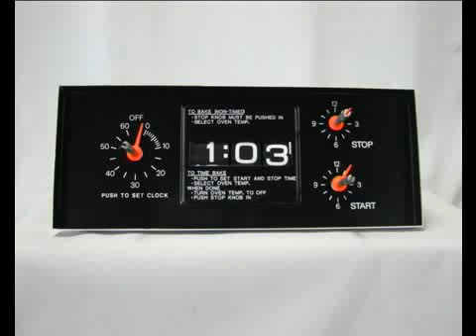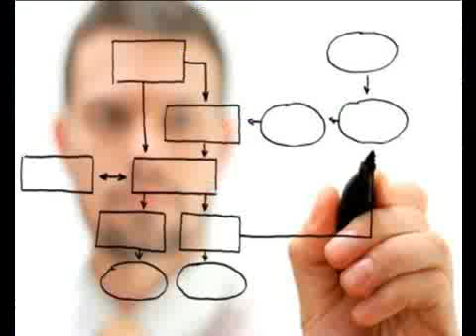شي نـ نـ - القرار الظني حلقة 20-12-2010